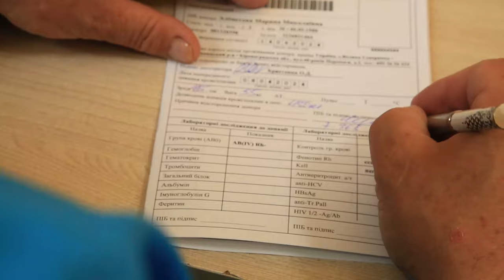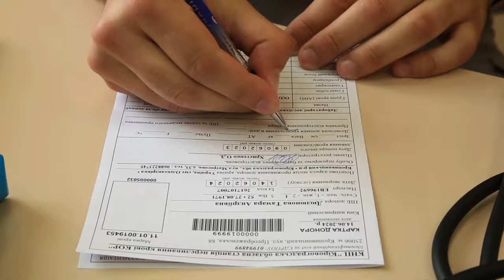200 охочих здали кров у День донора | CBN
14 червня, у День донора, у Кропивницькому близько 200 охочих долучилися до здачі крові. Забір крові проходив у Кіровоградській обласній станції переливання крові. Як зазначили медики, це було своєрідним рекордом.